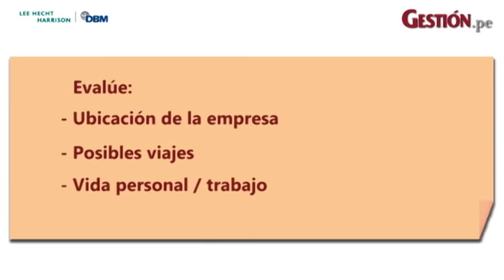¿Cuánto valgo en términos de salario?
En esta edición de 20 en empleabilidad, Lina Olarte, consultora asociada de LHH-DBM Perú, habla acerca de cuánto pedir si estamos en un proceso de selección.